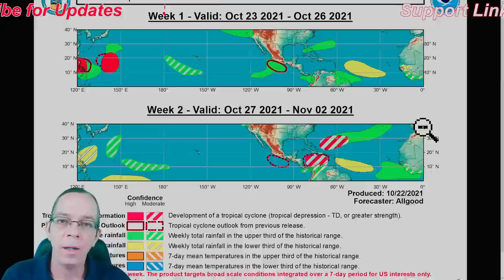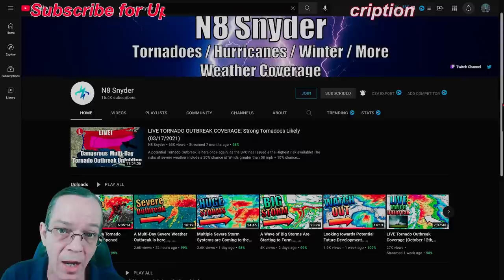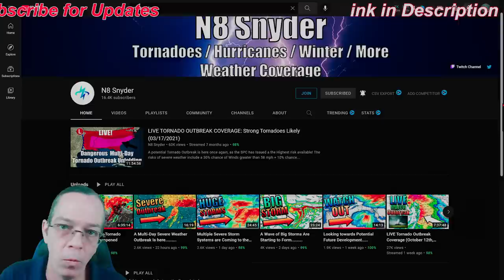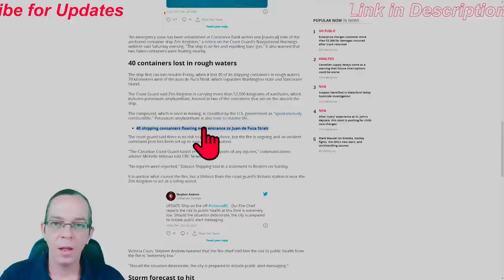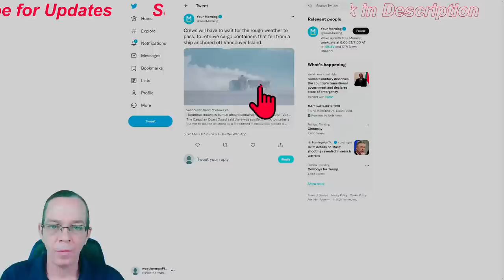Shotgun Style Storm System Coming! - Another Tornado Outbreak! - The WeatherMan Plus Weather Channel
Tornado update & 3-day outlook 00:00
1st Nor'easter 06:51
Tornadoes & Severe weather tomorrow 10:47
2nd Nor'easter 13:32
Damaging winds South & 7-day rainfall 14:49
Container ships update 16:34
Special message 18:43